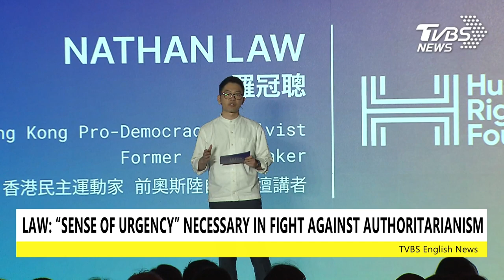Exclusive: Hong Kong activist Nathan Law joins 2022 Oslo Freedom Forum in Taipei